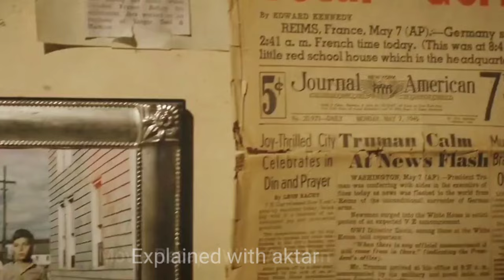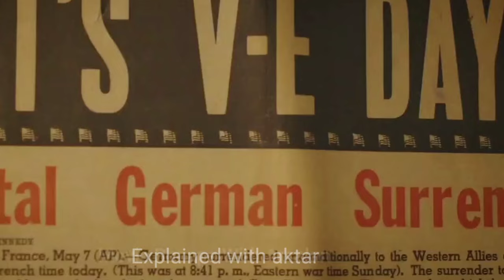এই টর্চের আলোয় আত্মা দেখা যায়। movie explained in Bangla! explained with aktar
Urdu movie explained in Bangla
Hindi movie explained in Bangla
hollywood movie explained in Bangla
horror story explained in Bangla

এই মুভিতে দেখানো হয়েছে একটি বিজ্ঞানী তার আশ্চর্য আবিষ্কারের মাধ্যমে। সে তার বাবা মায়ের আত্মাকে নিয়ে বন্ধন করতে পেরেছে। এদের সাথে সাথে এসে দেখেছে বাতাসে বাঁচার কিছু মাছ এবং সে দেখেছে দেওয়ালে আঁচড় কটা এক হিংস আত্মা। যেটা তাকে যখম করতে বাধ্য হয়েছিল।
echo torch movie explained